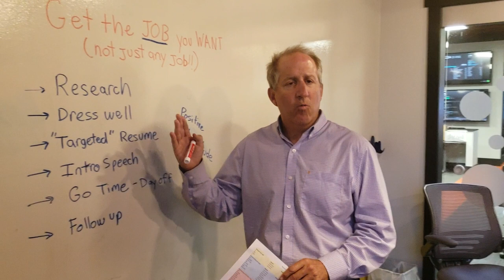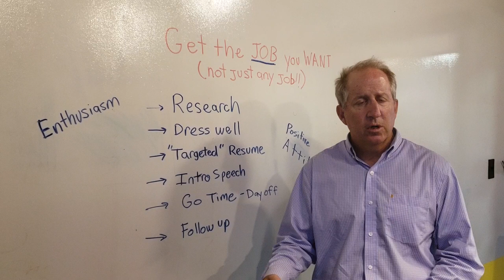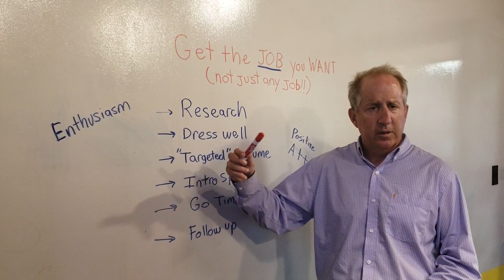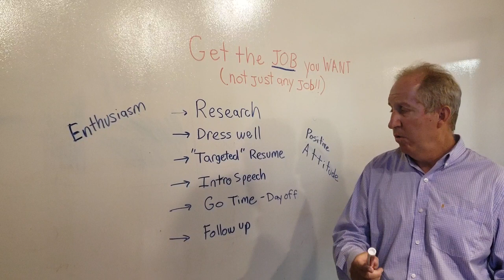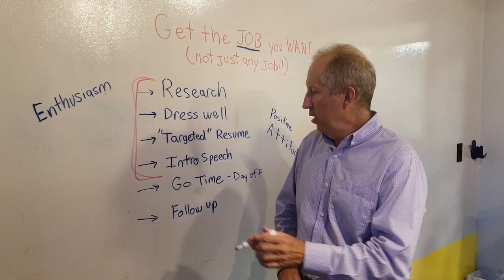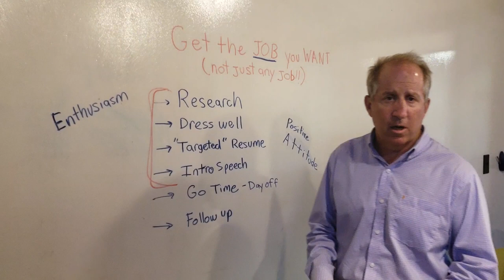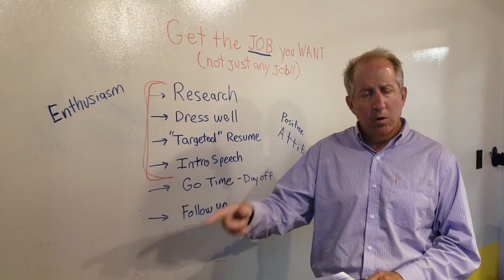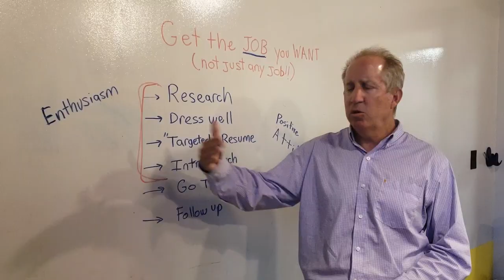The Best Job Fair Advice to Get a Great Job, Not Just any Job- The Real Deal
Getting an actual job at a job fair should be easy...but it isn't; especially if you want to get a great job.  This video is for anyone who needs real-life information on how to really do well at a job fair.  Roger Lear, President of OrlandoJobs.com will take his years of experience and share his 7 real tips that if followed, you will get more interviews than ever before.  Employers want to hire you and if you know exactly what they are looking for before you even go to a career fair,  you will make a great impression.  But that is only one piece of the puzzle and this video will help navigate the steps to really help you get that great job...not just any job.

Other videos on career fairs at OrlandoJobs.com/JobFair